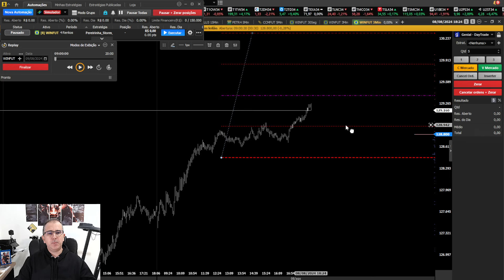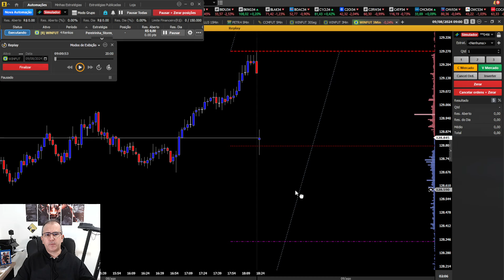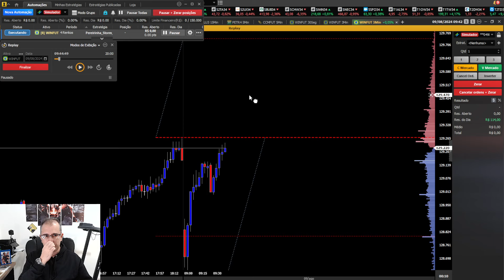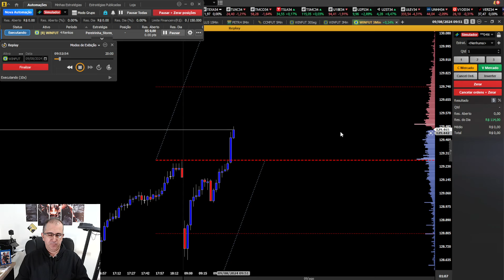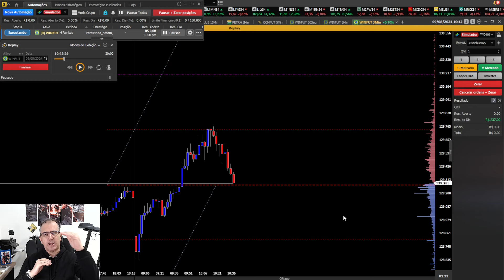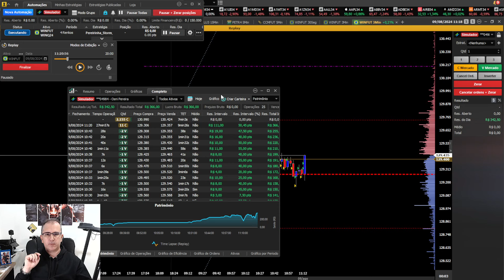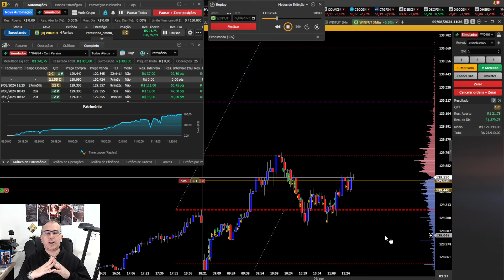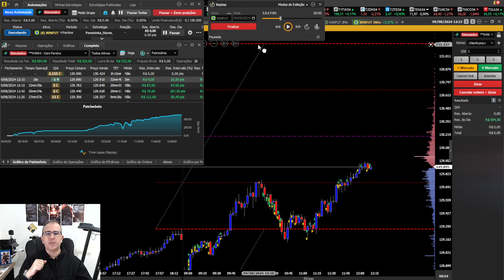O Melhor Vídeo Sobre Gradiente Linear - Com Robô Pereirinha Storm Titan